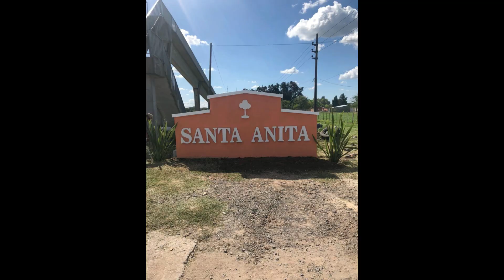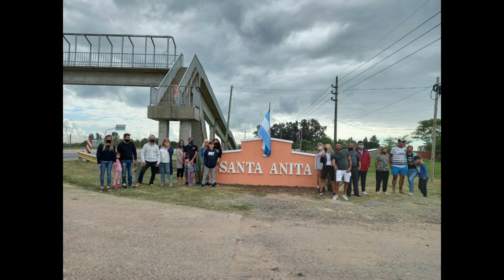Santa Anita estrenó su cartel de acceso al barrio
“Muchos no encontraban el barrio. Estábamos en busca de una identidad”, reconoció en NacPop Clara Castaño, quien formó parte del grupo impulsor de la idea que se materializó con el aporte y la mano de obra del vecino Daniel Monaco.